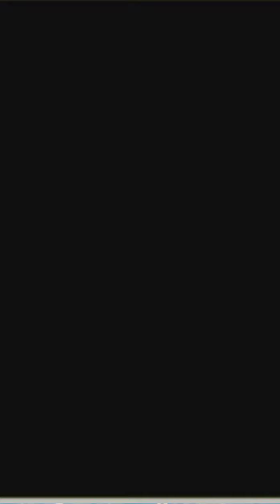Iran Mengalami Banjir Darah_ Setelah Menyerang Israel.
sebuah kejadian yang terjadi dalam beberapa hari teralhir di Mana Iran Menyerang Israel dengan Rudal hampir kurang lebih 118 Rudal yang di Tembak ke Arah Israel.

dan Setelah Kejadin Tersebut lewat satu hari kedepan Iran Mengalami Bencana Alam di Mana Hujan deras yang menguyur satu daerah di Iran di Sertai  Banjir dan Darah.

Ini menandakan bahwa Tuhan yang di sembah Oleh Israel  adalah Tuhan satu satunya yang ada di bawa kolong Langit ini.
Dia lah Yeshua Hamasiack .Jesus Kristus Anak Daud Anak Abraham bintang Timur yang Gilang Gemilang Singa dari Suku Yehuda .
Sehingga tidak ada Bangsa Manapun Yang Bisa Melawan Israel.Karena Tuhan Sendiri yang Berperan menggantikan Israel.

# SiapakutukIsrael
# Diaakandikutuk